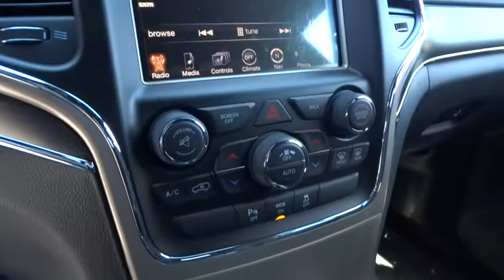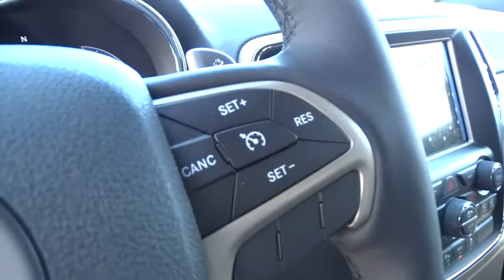2015 Jeep Grand Cherokee Reno, Carson City, Northern Nevada, Sacramento, Elko, NV FC828582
2015 Jeep Grand Cherokee
2015 Jeep Grand Cherokee Limited - Stock#: FC828582 - VIN#: 1C4RJFBGXFC828582

Heated Seats, Moonroof, Back-Up Camera, Satellite Radio, iPod/MP3 Input, Heated Rear Seat, POWER SUNROOF, Hitch, Power Liftgate. Limited trim, Granite Crystal Met. Clear Coat exterior. FUEL EFFICIENT 24 MPG Hwy/17 MPG City! READ MORE!br /br /KEY FEATURES INCLUDEbr /4x4, Power Liftgate, Heated Driver Seat, Heated Rear Seat, Back-Up Camera, Satellite Radio, iPod/MP3 Input, Bluetooth, Aluminum Wheels, Remote Engine Start, Dual Zone A/C, Heated Seats. Rear Spoiler, MP3 Player, Remote Trunk Release, Privacy Glass, Keyless Entry. br /br /OPTION PACKAGESbr /POWER SUNROOF, TRAILER TOW GROUP IV Rear Load Leveling Suspension, 7 and 4 Pin Wiring Harness, Delete Rear Tow Hook, Class IV Receiver Hitch, Full Size Spare Tire, Steel Spare Wheel, ENGINE: 3.6L V6 24V VVT (STD). br /br /EXPERTS REPORTbr /Edmunds.com explains If you want a midsize SUV that does a little of everything, the 2015 Jeep Grand Cherokee is the way to go. Its well-trimmed cabin is comfy for five, and it's one of the few remaining utility vehicles that can handle both off-road trails and daily commutes.. Great Gas Mileage: 24 MPG Hwy. br /br /VISIT US TODAYbr /At Lithia Chrysler Jeep of Reno our first and foremost goal is to make your car-buying and ownership experience better than any other you've had near Carson City, Auburn CA, Sparks and beyond. And prepare to have your expectations exceeded. br /br /Fuel economy calculations based on original manufacturer data for trim engine configuration. Please confirm the accuracy of the included equipment by calling us prior to purchase. br /